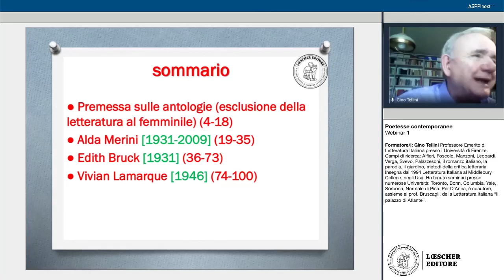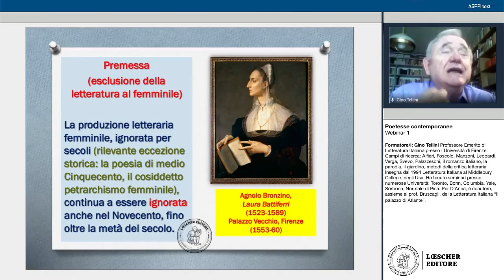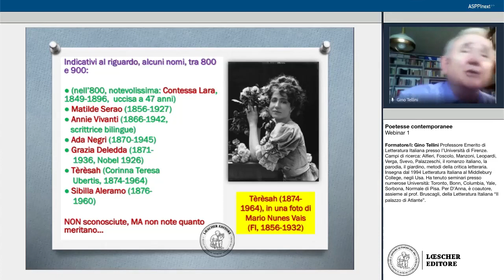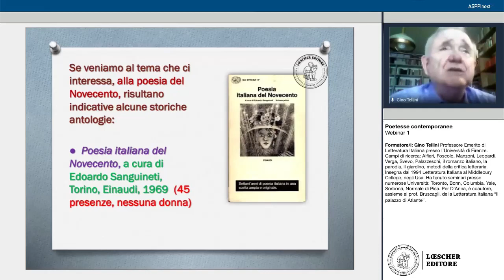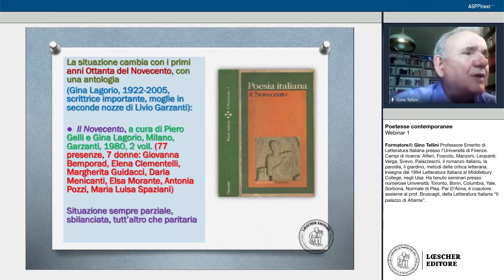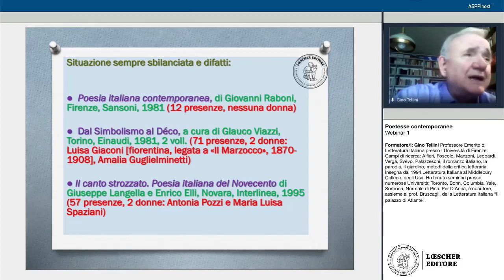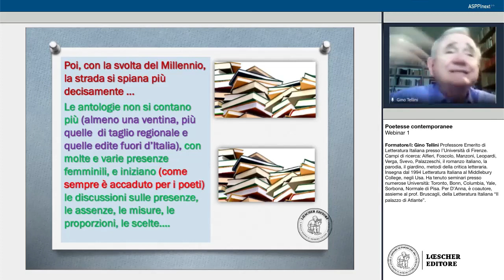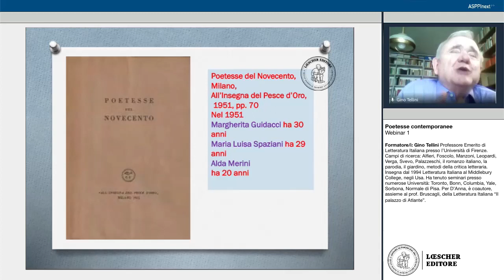Webinar - Poetesse contemporanee, Gino Tellini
👩‍🏫👨‍🏫  Il video è tratto dal primo dei due webinar dell'iniziativa formativa " Poetesse contemporanee", a cura di Gino Tellini.
In questo estratto il prof. Tellini approfondisce la storia dell'esclusione femminile dalle antologie storiche della poesia del Novecento.
❗ Fino al 30/7 L'intera iniziativa è disponibile con uno scontro del 50% sul Portale Formazione
📌Cerca l'iniziativa anche sulla Piattaforma SOFIA➡ ID 74541

L’iniziativa formativa considera, in via preliminare, la controversa e graduale presenza femminile nelle antologie storiche della poesia del Novecento, quindi prende in esame alcune significative poetesse del secondo Novecento e degli anni Duemila.

Sei in cerca di video per rendere più interessanti le tue lezioni? Benvenuto su Loescher Editore Video, il canale Loescher dedicato alla didattica multimediale. Qui troverai minidocumentari, interviste e videolezioni. I video riguardano ogni materia scolastica, dall'italiano alla filosofia, dalle lingue straniere all'arte, con sezioni dedicate allo studio per l'italiano agli stranieri e alla formazione per gli adulti. Per accedere a tutte le nostre risorse digitali, visita WebTV Loescher, piattaforma streaming contenente video e audio corredati da attività didattiche in pdf.